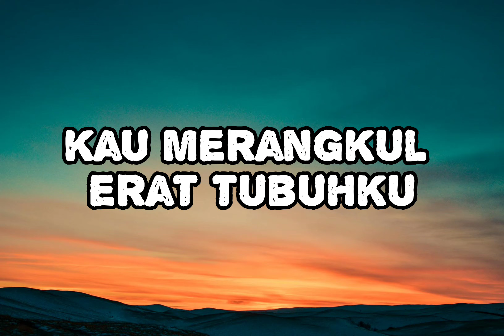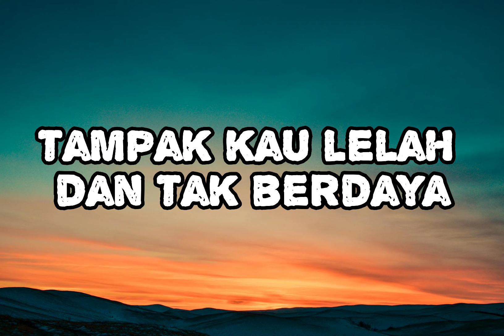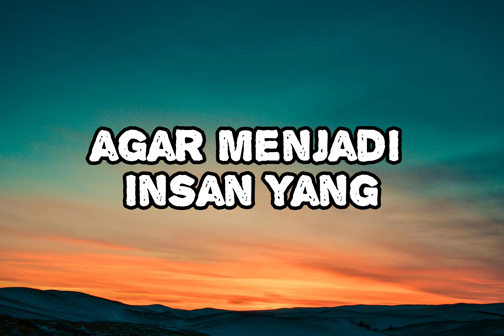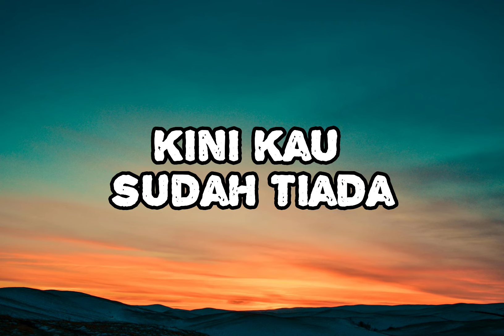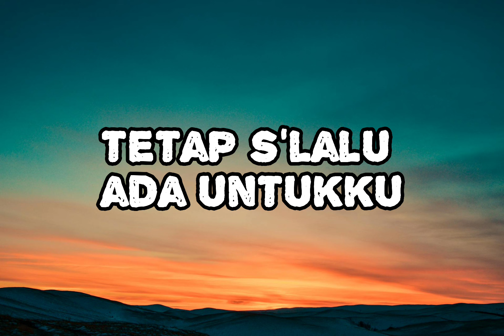Lagu Untuk Ayah - Kristy (Official Lyric Video)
Muzik & Vokal: Suno Ai

lagu ini sangat bermakna bagi seseorang yang telah kehilangan bapa@ayah. Hargailah mereka selagi mereka masih ada.